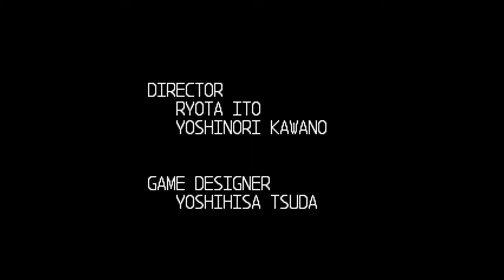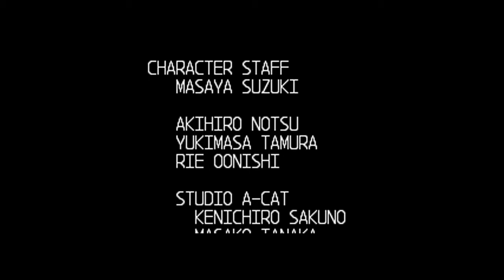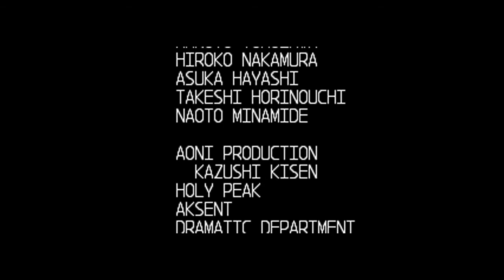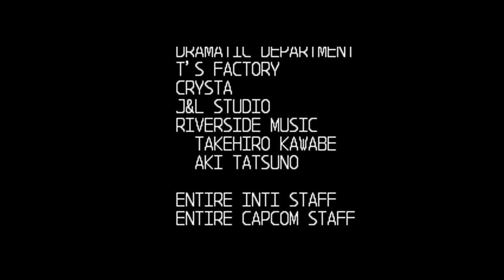Megaman Zero 3 Perfect Complete Playthrough [P18]